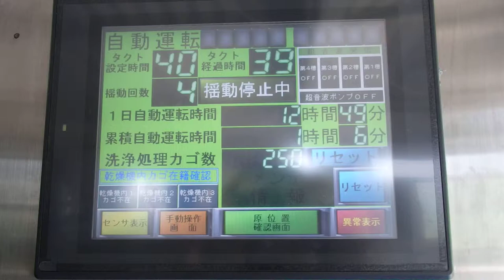‹脱気・マイクロバブル発生液循環システム›